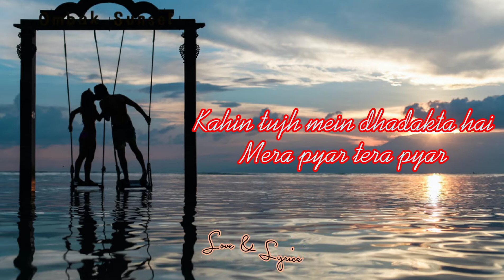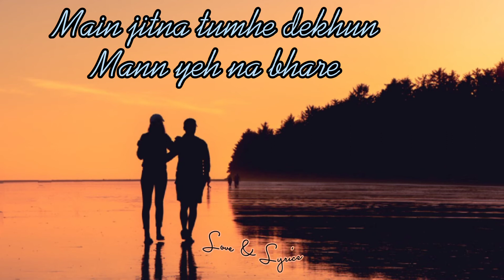Mera peyar Tera peyar with lyrics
Artists: Jeet Ganguly, Arijit Singh
Movie: Jalebi
Released: 2018

Lyrics:
Mera Pyaar Tera Pyaar"
(from "Jalebi" soundtrack)

Main jitna tumhe dekhun
Mann yeh na bhare
Main jitna tumhe sochun

Inn aankhon mein chhalakta hai
Mera pyar tera pyar
Kahin tujh mein dhadakta hai

Thoda sa mera hai thoda tumhara
Mila-jula sa yeh khwaab humaara
Ek meethi dhunn sunaayi
de rahi hai aaj kal
Hans ke saare gham humaare
dega khushiyon mein badal